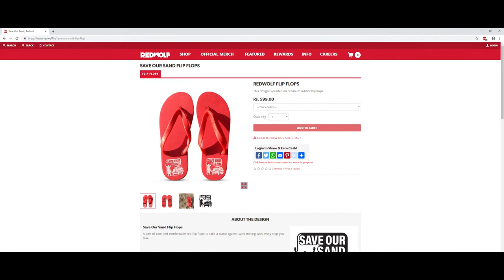AWAAZ FOUNDATION - Save Our Sand Case Study Video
Case Video
Agency - BBDO India
Client: AWAAZ FOUNDATION